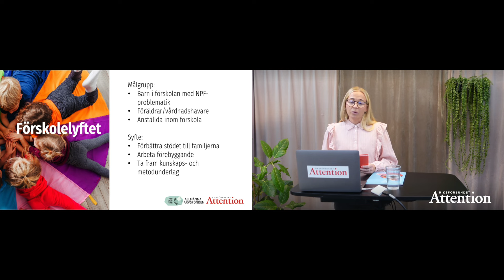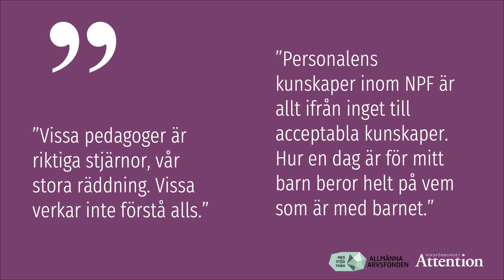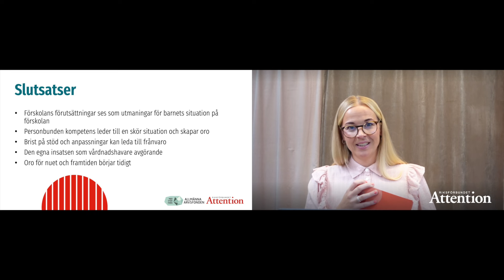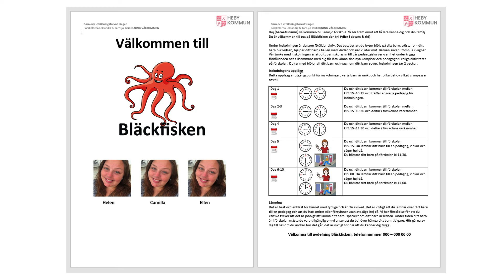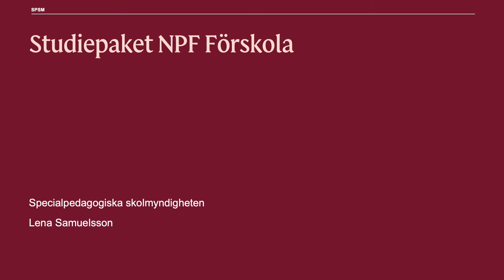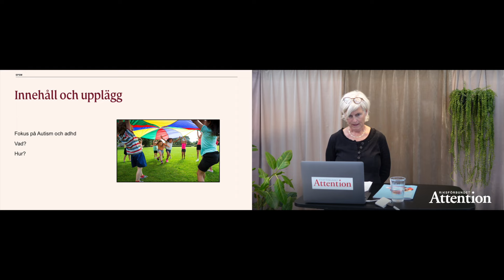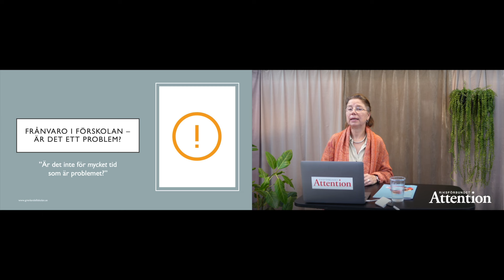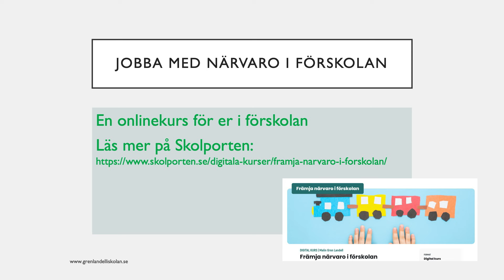NPF i förskolan - hur får vi det att fungera?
Förskolan spelar en viktig roll i alla barns utveckling. Men många föräldrar till barn med neuropsykiatriska funktionsnedsättningar (NPF) upplever oro över förskolans kunskap och möjligheter att kunna möta barnets olika behov och ge det stöd och de anpassningar som behövs.

Webbinariet presenterar Riksförbundet Attentions projekt Förskolelyftet och resultatet från rapporten ”Vissa pedagoger är riktiga stjärnor, vissa verkar inte förstå alls” om hur föräldrar till barn med NPF upplever situationen på förskolan. I webbinariet kommer det även presenteras några satsningar på området samt goda exempel från verksamhet.

Webbinariet vänder sig till förskolepersonal som möter dessa barn i verksamheten samt till vårdnadshavare.

Medverkande: Matilda Berglund Calais, intressepolitisk utredare Riksförbundet Attention, Malin Eriksson, projektledare Förskolelyftet Riksförbundet Attention, Lena Samuelsson, specialpedagog och rådgivare SPSM, Malin Gren Landell, psykolog och författare, Helen Rannby, rektor Heby kommun